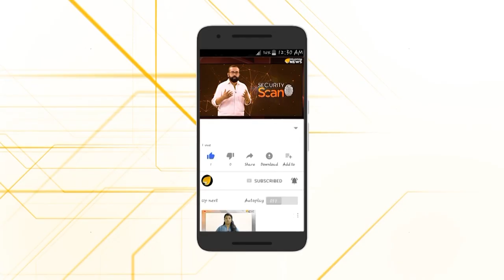തല്ലേണ്ടമ്മാവാ (കോൺഗ്രസ്)...ഞങ്ങൾ (കേരളാ കോൺഗ്രസ്)നന്നാവൂല...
തമ്മിലടിച്ച് കേരളാ കോൺഗ്രസ്,ഒരു വിഭാഗം സ്ഥാനാർത്ഥിയെ നിർത്തിയാൽ മറു വിഭാഗം വിമതനെ നിർത്തും,സീറ്റ് കോൺഗ്രസ് ഏറ്റെടുത്താലും വേണ്ട,എതിർ ഗ്രൂപ്പ് അവിടെ മത്സരിക്കേണ്ടെന്ന് ഇരു വിഭാഗവും...ലോട്ടറി അടിച്ച പ്രതീതിയിൽ എൽ ഡി എഫ് ക്യാമ്പ്...